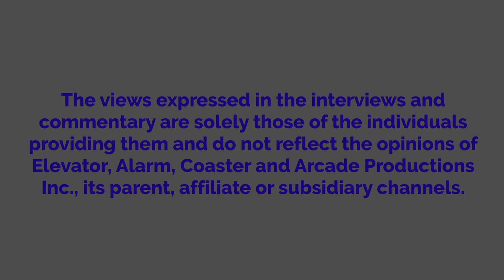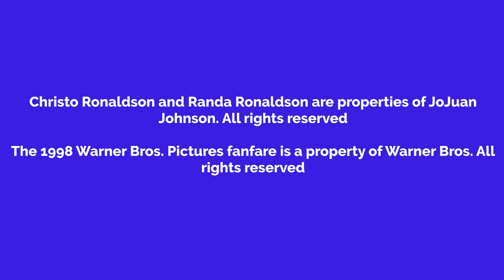Christo Watches Hard Target And Gets Grounded